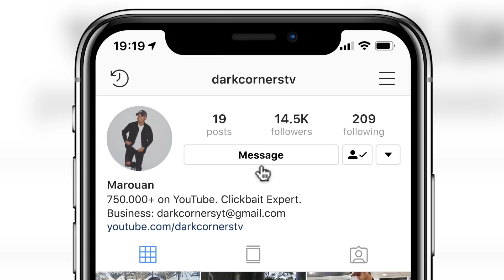How to Defeat the SLENDRINA ARMY in Granny Horror Game Multiplayer... (Granny Mobile Horror Game)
Granny vs 100 Slendrina Clones in Granny Mobile Horror Game
LIKE FOR GOOD LUCK